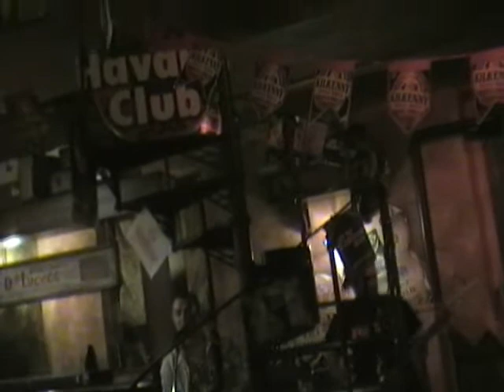Sex and Six Rockin' baby Ok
Il ritorno dei Sex and Six, anche se per ora solamente per una serata, all'Irish Pub di Bagno di Romagna (Fc).